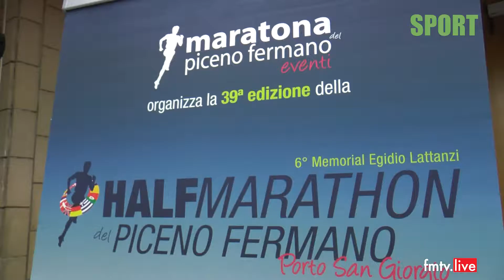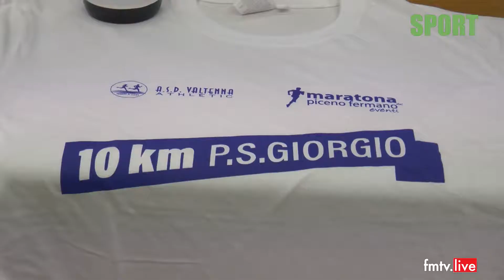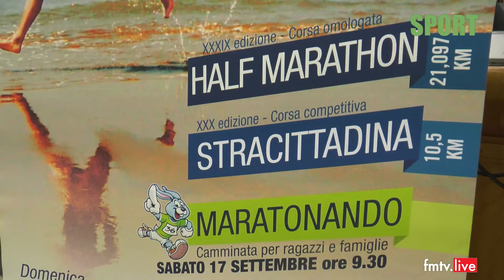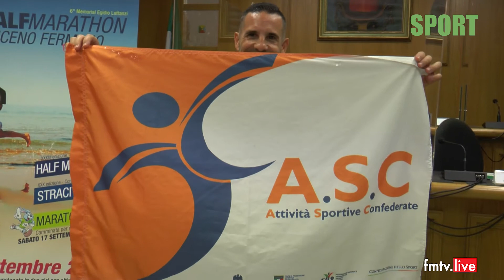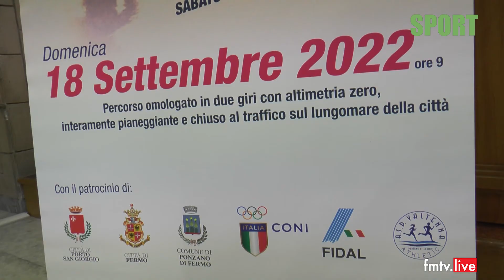2022 09 09 Porto San Giorgio presenta la 39^ Half Maraton Piceno Fermano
Sport in onda su Fmtv Centro Italia ch 75 marche umbria - in streaming su